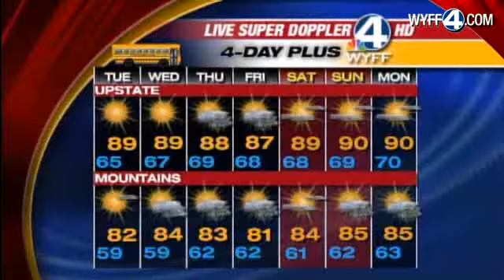John's Complete Weather Forecast: Aug. 15, 2011